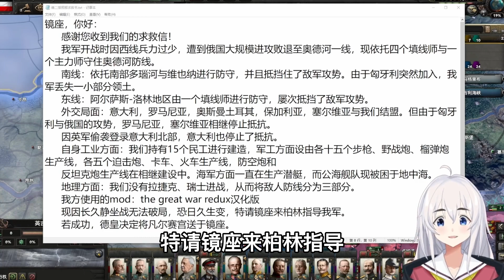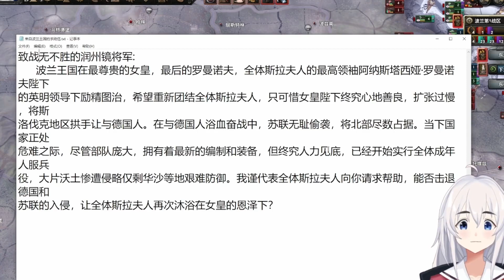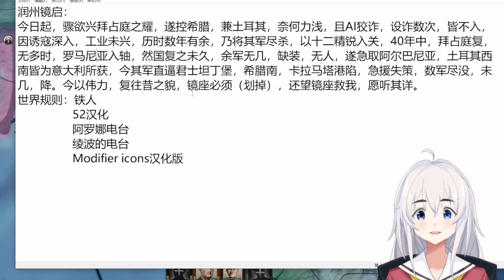【钢铁雄心4】存档锐评⑧最真实的伤害